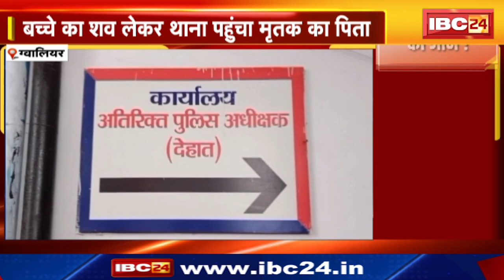Gwalior News : मां ने ली मासूम की जान ! बच्चे का शव लेकर थाना पहुंचा मृतक का पिता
IBC24, Gwalior News , मां ने ली मासूम की जान !, बच्चे का शव लेकर थाना पहुंचा मृतक का पिता